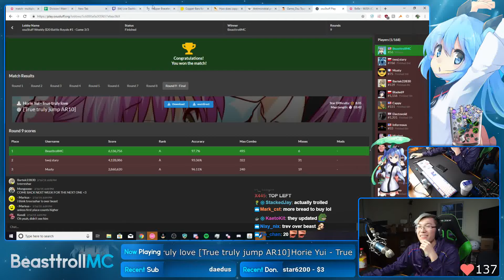auoughauaoughghuauoughughagh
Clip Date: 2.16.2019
Uploaded By: Benny